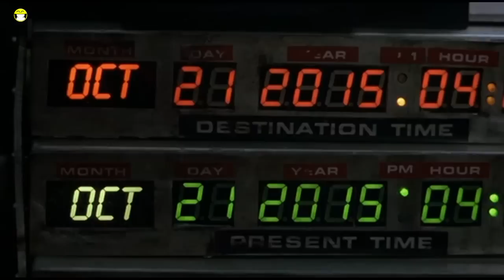Fiesta Bienvenida Marty Mcfly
Fiesta organizada para recibir a Marty Mcfly en su llegada al futuro